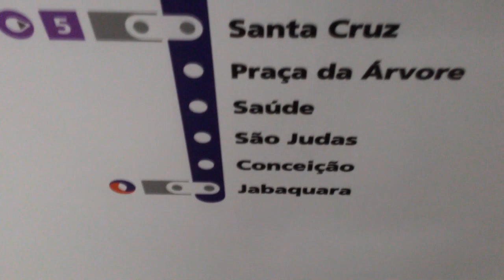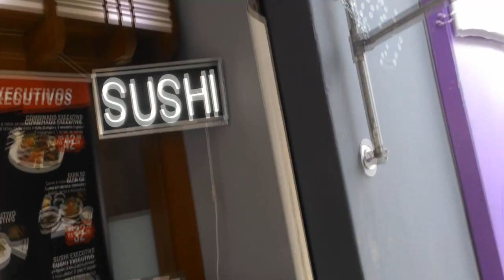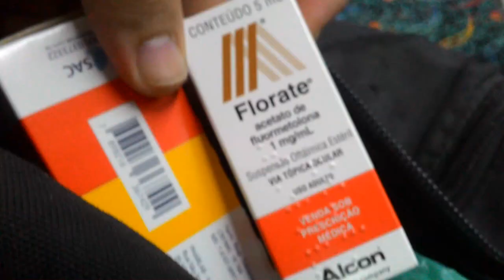Fui no médico!!! Realmente vou ter que operar!!!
e ai galera um vídeo diferente hoje
quem ta ai no canal desde os 2 mil inscritos
sabes que sempre faço vídeos de minha vida
desde os momentos bons e também os ciladas
e hoje fui no médico e conheci fabia e felipe duas pessoas maravilhosas, que vão me ajudar com a operação do olho

Manutenção e customização de consoles
Trovx

as lives serão lá também
e isso ajudará muito o canal!!!

OPL 9.4 DB 1392
Placa de captura Easy Cap
Programa de Gravação XSplit